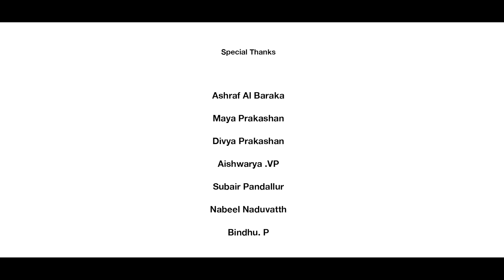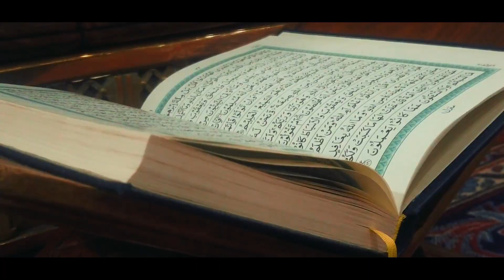ബിസ്മി mappila song Malayalam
LYRICS. kunchippa pulpatta
music. asharaf edakkara
orchestra. danish padinjattumuri
singer. sidrathul munthaha
additional vocal. zaha fathima
recording & mixing. sajeer mohammed cms studio മലപ്പുറം

ബിസ്മിയാൽ തുടങ്ങിടുന്നു ഹിനാൽ മൊഴിഞ്ഞിടുന്നു.

ബിസ്മിയാൽ തുടങ്ങിടുന്നു.

ഹംദിനാൽ മൊഴിഞ്ഞിടുന്നു. ബിർറിനായി ഞാൻ തേടിടുന്നു.

മന്നാനിലായ് ശുക്റോതിടുന്നു, മന്നാനിലായ്

ബിസ്മിയാൽ തുടങ്ങിടുന്നു

ഹാംഗിനാൽ മൊഴിഞ്ഞിടുന്നു. ബിർറിനായി ഞാൻ തേടിടുന്നു.

മന്നാനിലായ് ശുക്റോതിടുന്നു.

സ്വല്പിഅലാഹുബിനായ് മുഹമ്മദ് ബിസ്മിയാൽ തുടങ്ങിടുന്നു ഹിനാൽ മൊഴിഞ്ഞിടുന്നു.

ലോകം ആകെയും സൃഷ്ടിപ്പിന്നായ്

തിരുത്വാഹതങ്ങൾ കാരണമായ് ലോകം ആകെയും സൃഷ്ടിപ്പിന്നായ്

തിരുത്വാഹതങ്ങൾ കാരണമായ് അംബിയാക്കളെ മുതുകത്തിനായ്

അഹദവൻ തിരുതൻ വരവായ് അഹദവൻ തിരുദൂതൻ വരവായ്

ഓമനഹബീബുള്ളാ ലോക മാതൃക നൂറുള്ള ഓമനഹബീബുള്ളാ ലോക മാതൃക നൂറുള്ളാ

ബിസ്മിയാൽ തുടങ്ങിടുന്നു ഹംദിനാൽ മൊഴിഞ്ഞിടുന്നു.

ബിർറിനായി ഞാൻ തേടിടുന്നു മന്നാനിലായ് ശുക്റോതിടുന്നു.

സ്വല്ലിഅലാഹുബിനായ് മുഹമ്മദൻ നബിയിനാ

ആൽ അമീൻ എന്ന നാമം കേട്ടവർ ആരിലും വിശ്വാസിയായവർ

അള്ളാഹുവിന്റെ നേരറിഞ്ഞവർ

ഹുബിന നബിയിനാ ഹംദിയായാറബനാ ബിസ്മിയാൽ തുടങ്ങിടുന്നു

ഹംദിനാൽ മൊഴിഞ്ഞിടുന്നു

ബിർറിനായി ഞാൻ തേടിടുന്നു മന്നാനിലായ് ശുക്ാതിടുന്നു.

ഹിറാഗുഹയിൽ ഏകനാലും

ഇറയോനെ എന്നും തേടലാലും ഹിറാഗുഹയിൽ ഏകനാലും

ഇറയോനെ എന്നും തേടലാലും

വയുമായി ജിബ്രിലണഞ്ഞതും

ഖുർആൻ ഈ ലോക പ്രകാശമായതും ഖുർആൻ ഈ ലോക പ്രകാശമായതും സ്വല്ലിഅലാഹുബിനായ് മുഹമ്മദൻ നബിയിനാ

ബിർറിനായി ഞാൻ തേടിടുന്നു മന്നാനിലായ് ശുാതിടുന്നു. മന്നാനിലായ് ശുക്റോതിടുന്നു

aha Fathima..

ശുക്റോതിടുന്നു.

നബിയിനാ സ്വല്ലിഅലാഹുബിനായ് മുഹമ്മദ് നബിയിനാ

കുഞ്ഞിപ്പ പുൽപ്പറ്റ

It starts with Bismillah

Hamdinal speaks. It starts with Bismillah.

Hamdinal speaks.

I'm looking for Birr

മന്നാനിലായ് ശുക്രോതിടുന്നു. മാനിലായ് ശുക

Hamdinal speaks.

മന്നാനിലായ് ശുക്രോതിടുന്നു. Of the Prophet Muhammad (peace and blessings of Allaah be upon him)

Hamdinal speaks.

The whole world was created because of the plagues

Corrections caused the creation of the whole world

For the backs of the Ambiyas

Ahadavan Thiruduthan Varavai Ahadavan Thiruduthan Varavai

Omanahabibibullah World Model One Hundred Bhamahabibullah World Model

It starts with Bismillah and ends with Hamd.

മന്നാനിലായ് ശുക്രോതിടുന്നു. Prophet Muhammad for the sake of Allah

Those who have heard the name Al Amin

Believers in anyone

Those who know Allah directly are Hubina Nabiyina Huntinayarabana

Hamdinal speaks. I'm looking for Birr

മന്നാനിലായ് ശുക്രോതിടുന്നു.

Alone in Hiraguha

Always looking for Iron

Alone in Hiraguha

And Gabriel with Waha

The Qur'an is the light of this world and the Qur'an is the light of the world for Allah, the Prophet Muhammad

Hamdinal speaks

I'm looking for Birr and Venus for Mannan. മന്നാനിലായ് ശുക്രോതിടുന്നു.